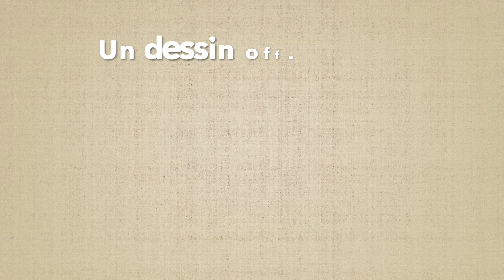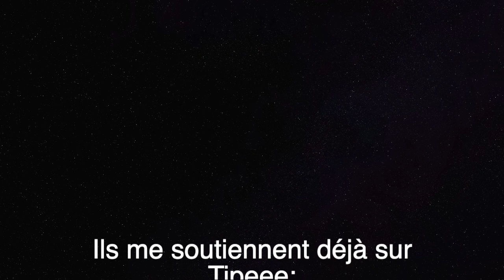Inspiration et Reproduction, quelles différences?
Bonjour bonjour c'est parti pour une vidéo où je vous explique quelle est la différence entre "s'inspirer de" et "reproduire un dessin de". C'est parfois compliqué de comprendre la différence alors j'ai pensé qu'une petite vidéo où je vous explique clairement avec des exemples concrets pourrait vous être utile :) c'est parti !

Pour me soutenir dans mes projets et apparaitre sur la liste de mes tipeurs, tu peux aller juste ici:

Si tu souhaites posséder une de mes création et ainsi me soutenir dans mes projets, c'est juste ici:

Si tu reproduis ou t'inspires d'un de mes dessin, ou si tu as simplement envie que je vois tes oeuvres, pose le inspirationcendrearts pour que je puisse te mettre un petit like et un petit comm :)

Où m’écrire?
Cendre Arts BP 60215
59524 HAZEBROUCK CEDEX

Bonne journée/soirée/ nuit (au choix) :)